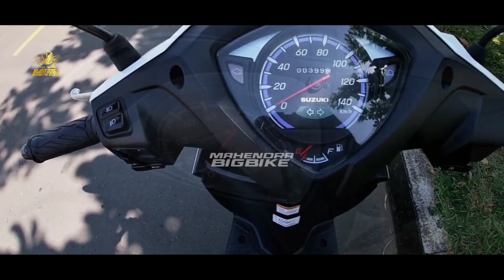SUDAH DI INDONESIA❗NEW SUZUKI SHOGUN MATIC..HARGA 16 JUTA BRO | NMAX | PCX | BEAT | AEROX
FAZZIO 2023 |